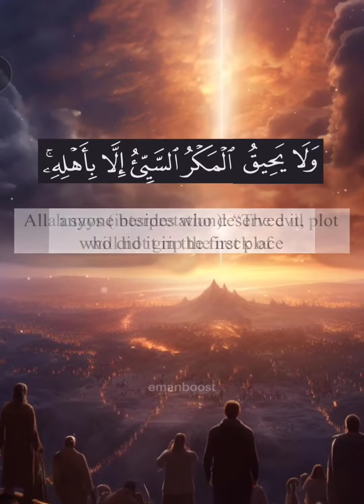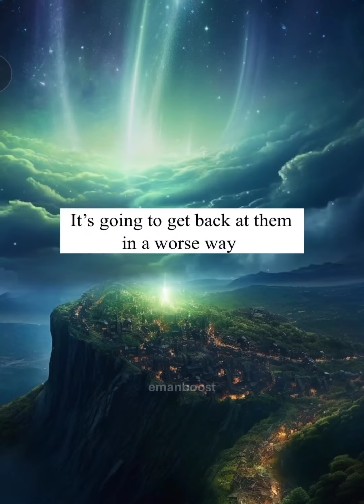Keep Faith On Allah | Don't plot your own downfall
My intentions were pure, even you knew that. And obviously Allah knows Everything, that's the great relief anyone can ask for. ☺️

Original content owner: emaanboost